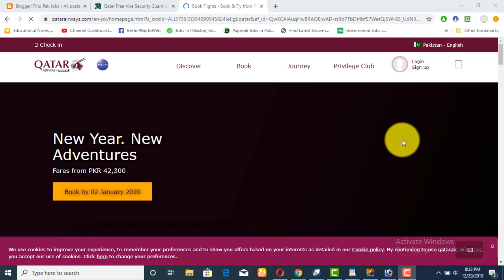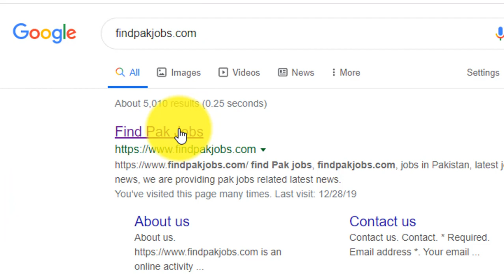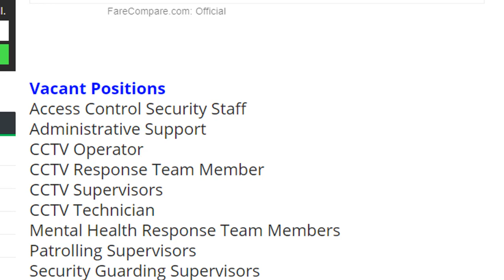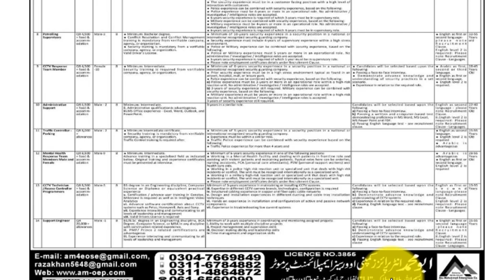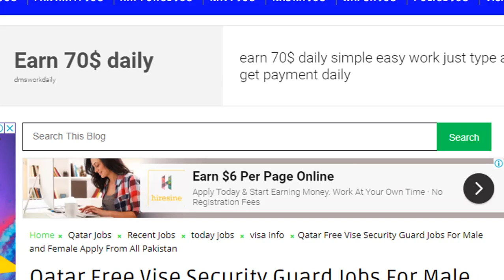Qatar Free Vise Jobs For Male and Female Apply From All Pakistan Free visa and ticket